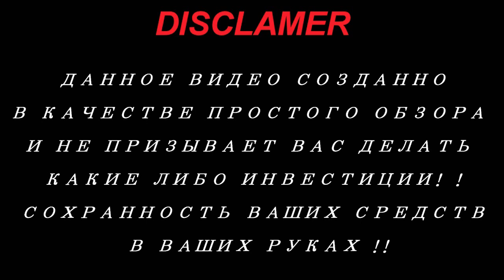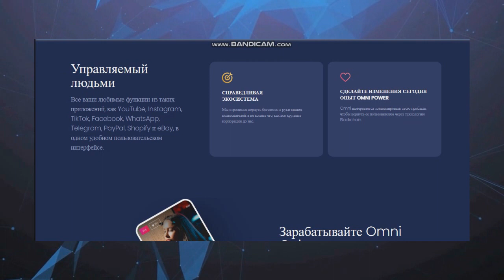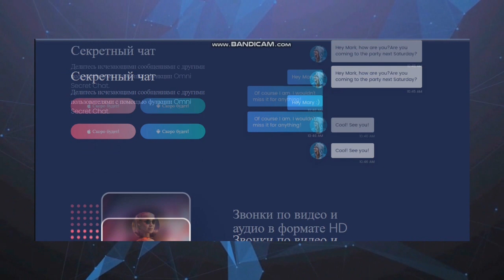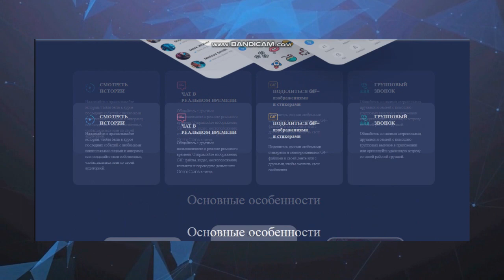Обзор проекта OMNI (part 1)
People Driven
All of your favorite features from apps like YouTube, Instagram, TikTok, Facebook, WhatsApp, Telegram, PayPal, Shopify and eBay, in one smooth user experience.

►My DOT wallet - 15jA8jE1hXpq9yWtQsf5ewx5YFVjs4zhGHC5Nqg4p76zc1ws